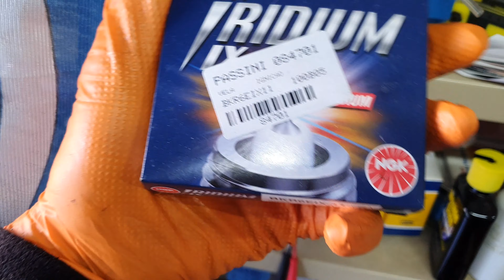Supressores das Bobinas novos no Fit! - [4K]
Neste vídeo vou mostrar a troca dos supressores (botinhas) das bobinas do Fit.

O procedimento é tranquilo, mas se quiserem um passo a passo de como tirar as bobinas confiram o tutorial aqui:

Link do Aliexpress para o produto: